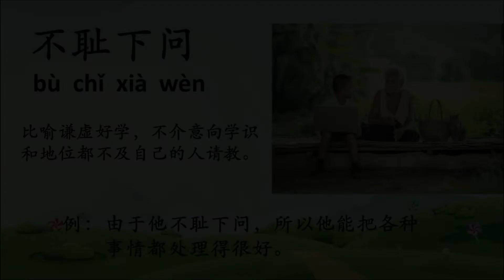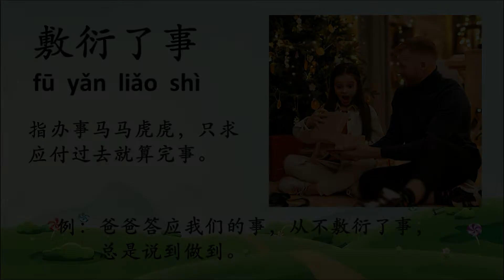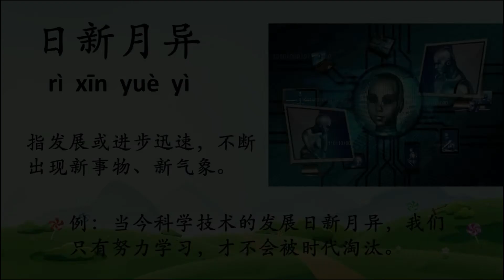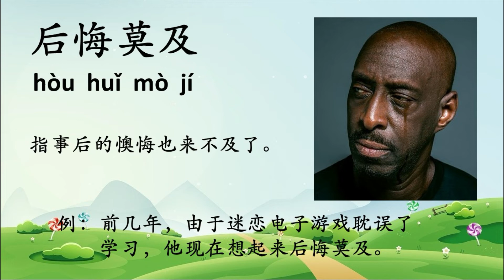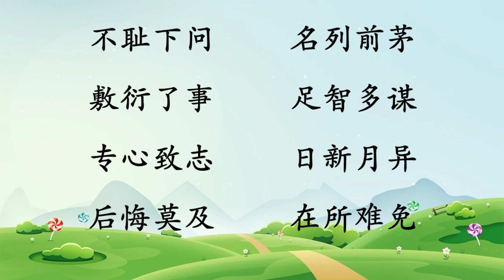六年级华文 第七课 《 母亲的叮咛 》 成语 - 含义 汉语拼音 例句 KSSR SEMAKAN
6年级 华语 课本 第7课 母亲的叮咛 成语 - 含义 汉语拼音 例句 KSSR SEMAKAN